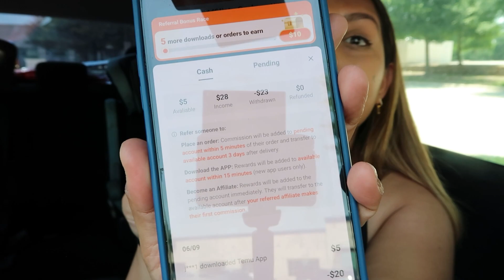Is TEMU A Legit Way To Make Money Online? Let's Talk About The TEMU Affiliate and Influencer Program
Temu App: the new Amaz*n and Aliexpr*ss?
If you don't know what Temu is, it's essentially Amazon but the prices are SO affordable and the quality is good, too!

If you are here because you want to make money online with social media or affiliate marketing (or both!) this app is a MUST TRY!

It's beginner friendly, and the benefits are insane with both of the programs (Affiliate and Influencer)

Here are the links to join

Up to $5 for every referral download (new users only)
Up to 20% commission on referrals' orders (new users only)
$5 welcome gift
$3 the first time you share your link
Up to $100,000 commission a month
Your referrals get $100 coupons for new users
Win the 3-Day Earning Leaderboard for a $15,000 bonus (Top 50 only)
Get $10 rewards when our invited affiliates earn their first commission

All of the Temu Affiliate Program benefits above
get FREE products
You will get more benefits
You will get $10 after the affiliates you invited they referred earns their first commission!
Earn up to $100,000 per month with up to 20% commissions!
Earn up to $5 on referral downloads (new users only)
The top 50 Affiliates with the highest 3-day earnings will win cash bonuses totaling $15,000

If you just want to try the app, you can get a $100 coupon with my code [afa29019]